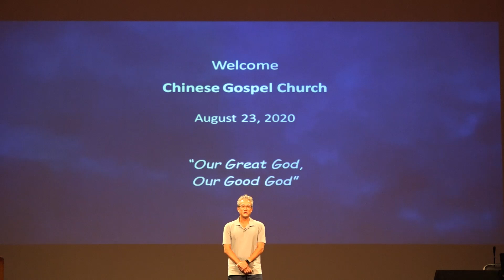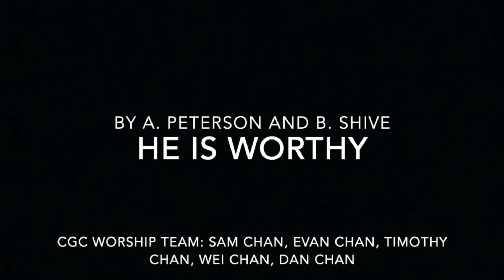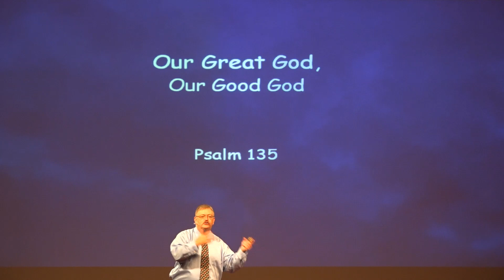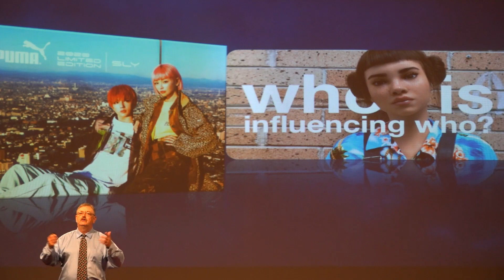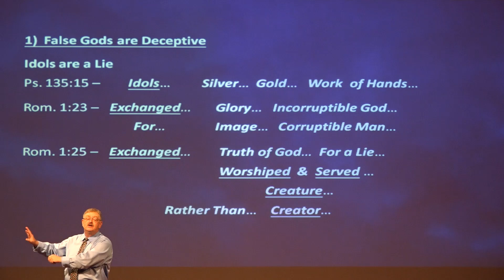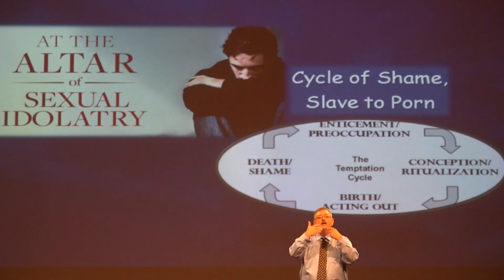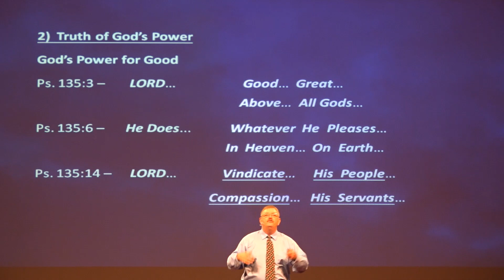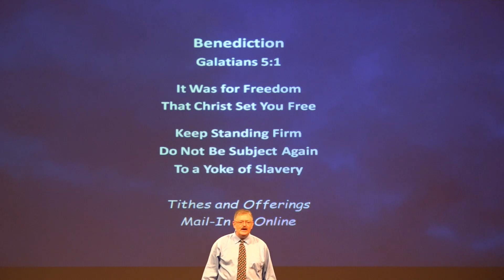St Louis Chinese Gospel Church English Worship - August 23, 2020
St Louis Chinese Gospel Church
English Worship

Praise & Worship
- He is Worthy
- Stronger

Sermon: Our Great God, Our Good God
Rev. Paul Fox